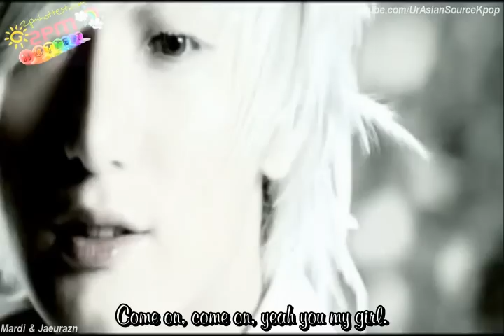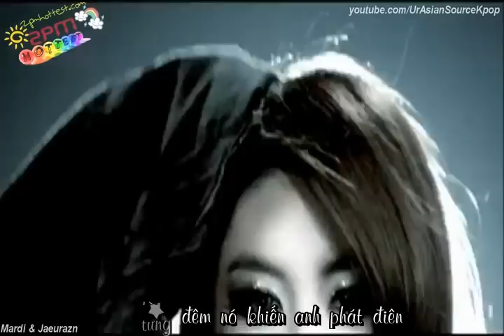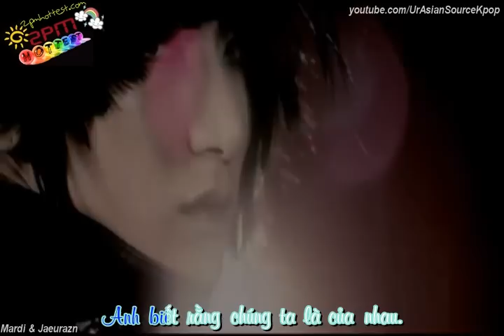[Vietsub - 2ST] [MV] Fallen Angel - Zin Tae Hwa